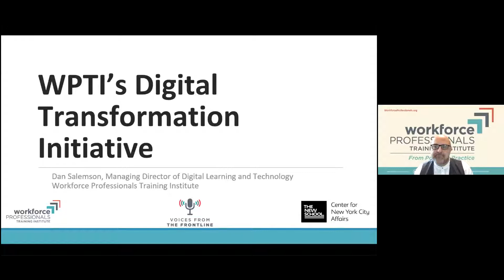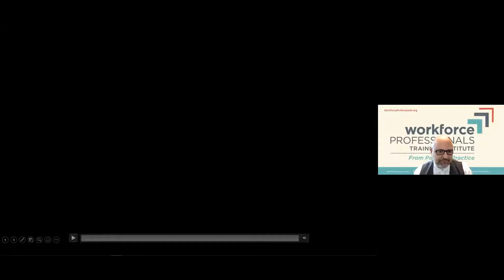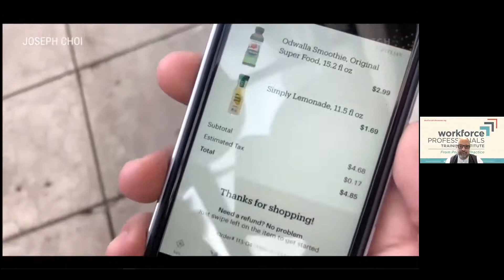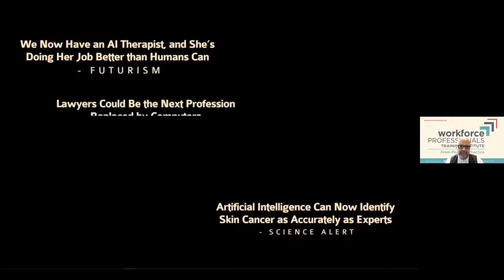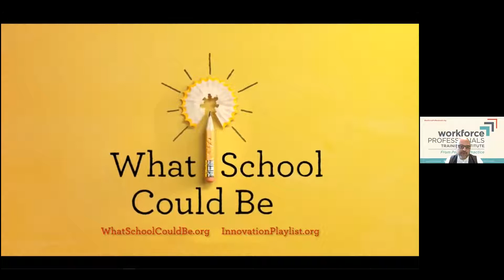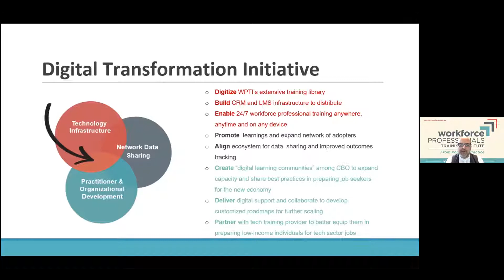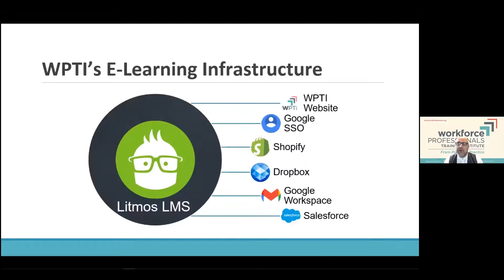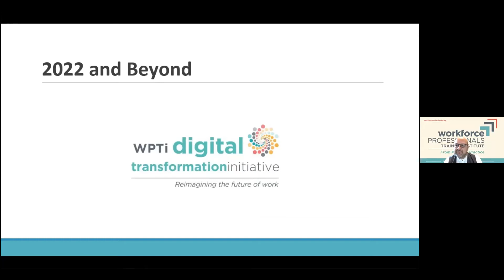WPTI's Digital Transformation Initiative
Hear from Dan Salemson, WPTI's Managing Director of Managing Director of Digital Learning & Technology, on how the organization is transforming its own work in the wake of COVID-19, and helping other organizations embrace technology to better serve low-income job seekers.